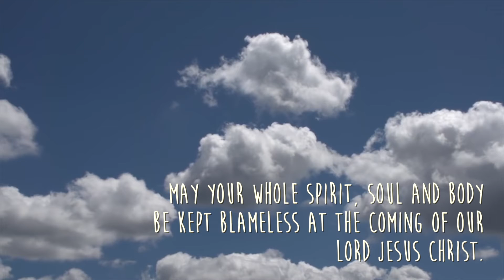TIME Ministries - Prayers 4 U!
This is an ambient prayer 4 you. We here at TIME want to thank you for all the ways you bless TIME. We are asking God to continue to use you. This is our Pauline prayer for you. Because we have heard from the field the great things about you and what God has done in you to proclaim God’s will, that all should be saved.